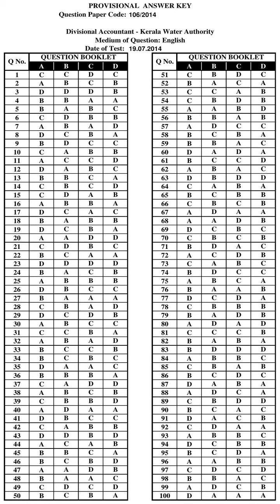KPSC Answer Key DIVISIONAL ACCOUNTANT KERALA WATER AUTHORITY